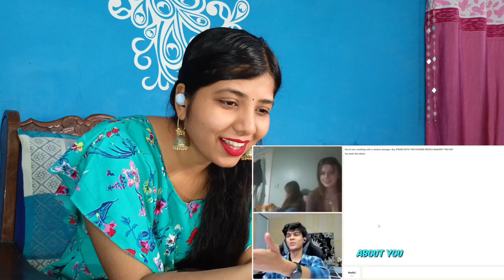Found my crush on omegle 😂 Reaction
CREDIT VIDEO :-
►  Channel Name :-@adarshuc

Best Regards,
Sharma Style .